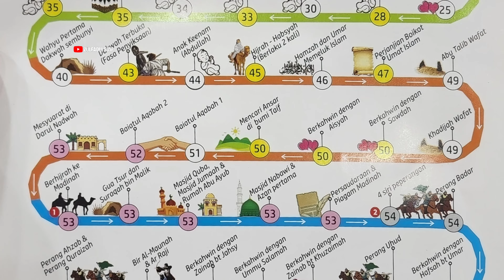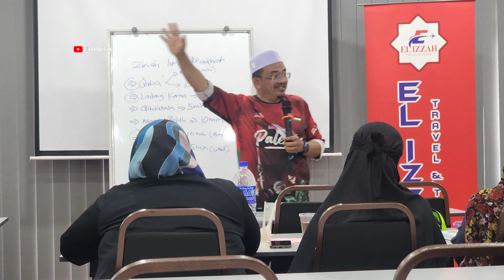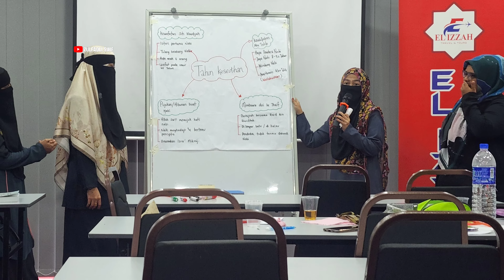Sejarah Kalendar Hijrah - Geng Sirah